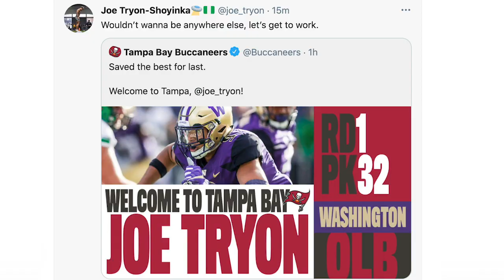Who is Bucs' first-round pick Joe Tryon?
Tampa Bay drafted Joe Tryon, a linebacker from Washington, with the 32nd overall pick. Times reporters discuss what the Bucs like about their newest player, and how he will fit into the team.